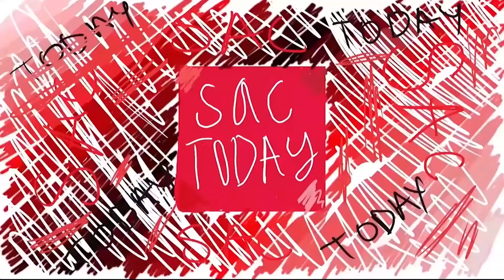SAC TODAY: S7E5 - Black History Month Special - Feb 22, 2022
In our February episode, host Kyle Murphy shares an excerpt from the Social Justice Council’s Black History Month Roundtable (organized by Tinaye Ngorima, with Donnovan Bennett '02 and Chris Egi '14) and interviews three Black influencers from different aspects of the campus community: Ms. Tomika McIntosh (faculty), Mr. Kevin Cavalier (staff), and David Ezeude (student).

Lead Producer/Editor & Intro: Sydney Wambua
Executive Producer: Mr. Wyatt